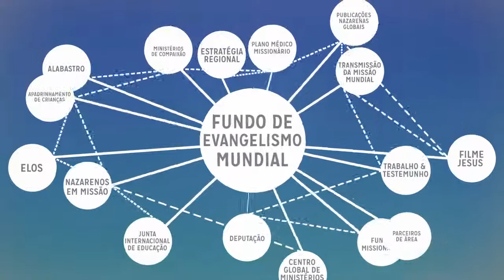WEF: Stéphane Tibi's Testimony (Portuguese)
Hear missionary Stéphane Tibi share about how your giving to the World Evangelism Fund allows for the possibility of new work in the Central African Republic.